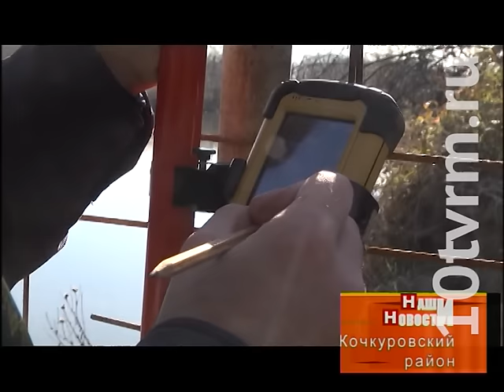Стройка на Суре